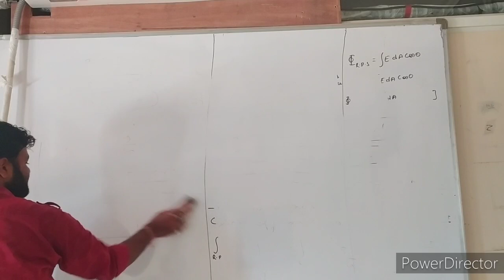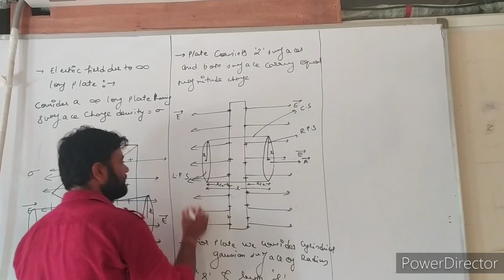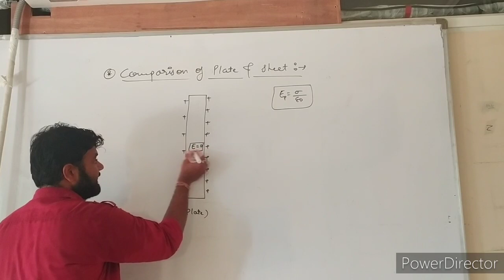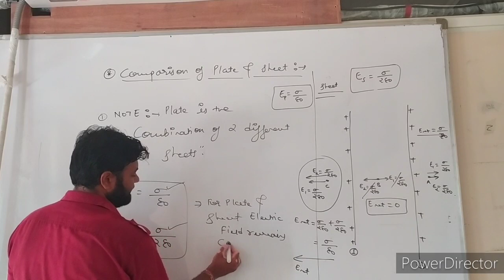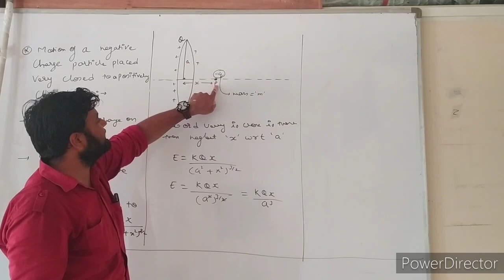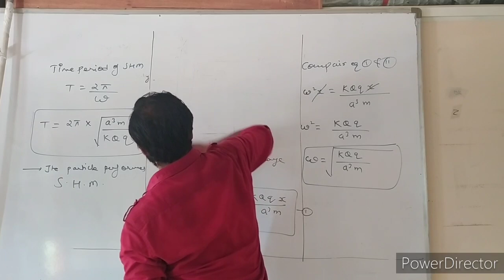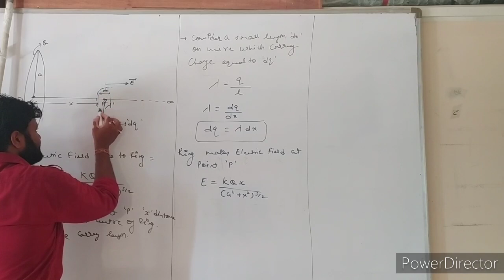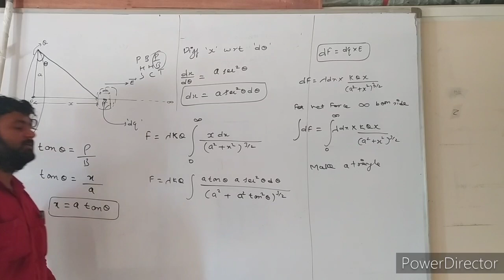Gauss Law 4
Motion of charge due to electricfield